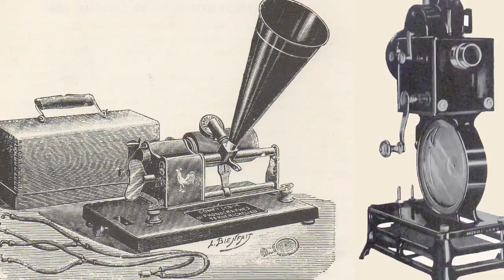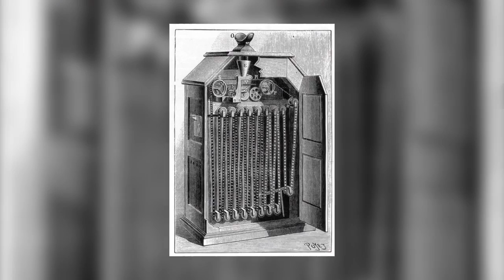Historia kina, odc.3: Rozwój kina niemego na świecie | Poznać kino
Jak nowotworząca się sztuka filmowa rozprzestrzeniła się na cały świat w przeciągu kilku lat?

Źródła:
Tadeusz Lubelski - "Kino nieme",
Marek Gołębiowski - "Dzieje kultury Stanów Zjednoczonych"
Jerzy Płażewski - "Historia filmu francuskiego"
Jerzy Toeplitz - "Historia sztuki filmowej"
Joanna Wojnicka, Olga Katafiasz - "Słownik wiedzy o filmie"

Photos/Videos:
Public domain